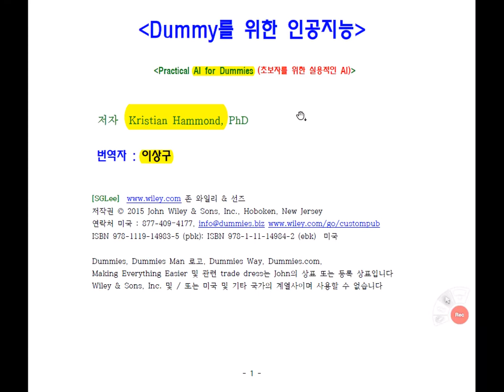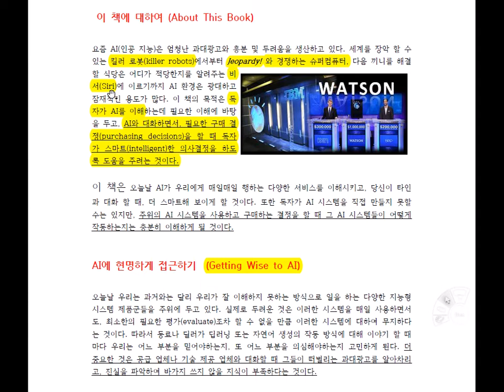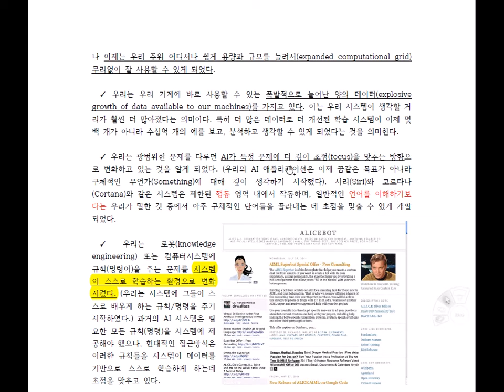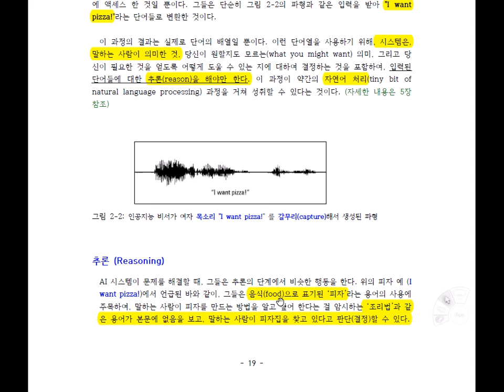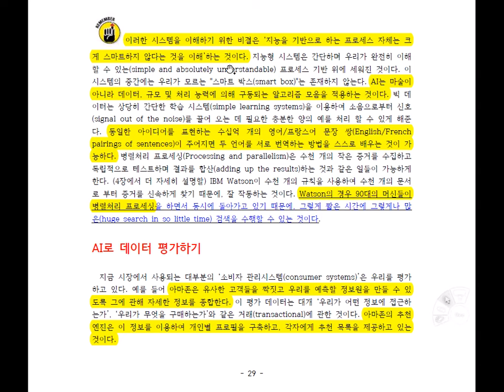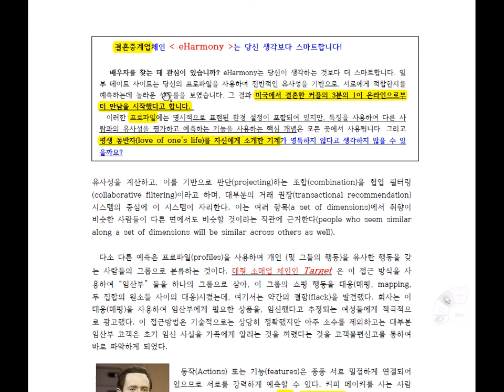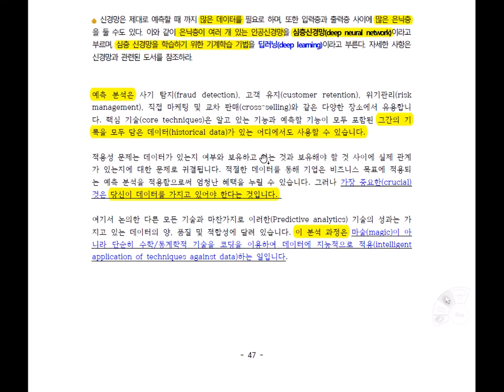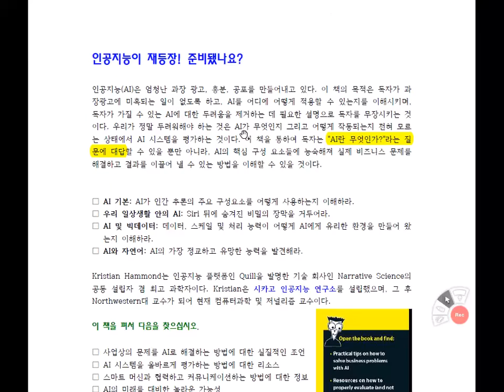인공지능을 위한 기초수학 [0강] [입문: 초보자를 위한 인공지능], Basic Math for AI [첫 강의]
인공지능을 위한 기초수학 0강 (인공지능 개론),  Basic Math for AI 0
인공지능을 위한 기초수학  [0강]  [인공지능 입문: 초보자를 위한 인공지능],      Basic Math for AI [첫 강의] 0